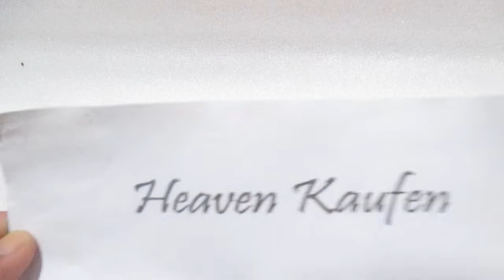Pita Reflektif Safety Skotlet Scotlight Jaket Jas Hujan Dll Lebar 2,5 cm Merah Silver Meteran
jual pita reflektif atau skotlet/scotlight lebar 2,5 cm warna merah - silver yang biasanya banyak diaplikasikan untuk reflektif safety jaket/jas hujan/rompi pekerja jalan raya dll krn sifatnya yang memantulkan cahaya ke sumber aslinya (saat kena sinar lampu motor/kendaraan) terutama pada malam hari sehingga meningkatkan visibilitas
harga eceran: Rp.6rb/meter, beli makin banyak makin murah
yuk beli di toko online kami
CS
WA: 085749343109